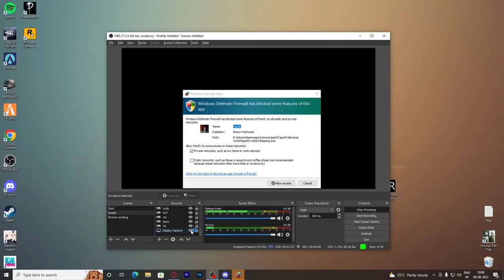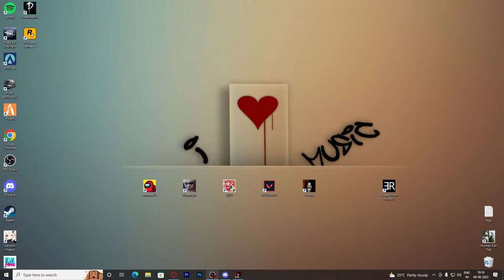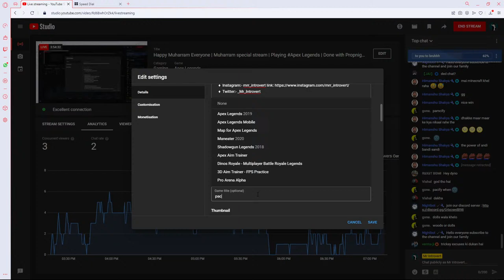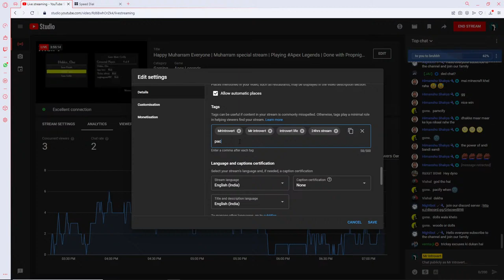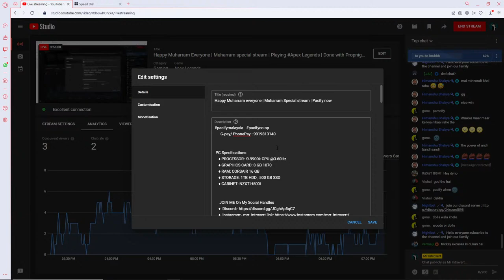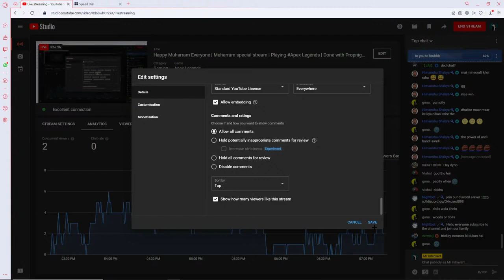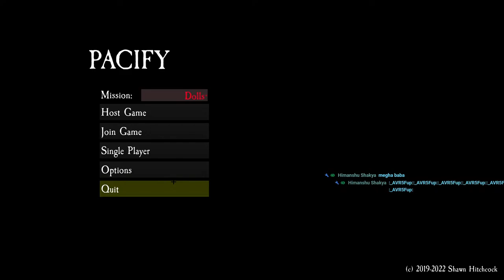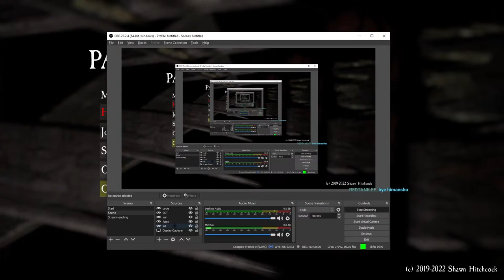Happy Muharram Everyone | Muharram Special Stream | Playing Pacify | Done with Apex legends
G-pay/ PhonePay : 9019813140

 PC Specifications
    ♦ PROCESSOR: i9-9900k CPU @3.60Hz
    ♦ GRAPHICS CARD: 8 GB 1070
    ♦ RAM: CORSAIR 16 GB
    ♦ STORAGE: 1TB HDD , 500 GB SSD
    ♦ CABINET: NZXT H500i